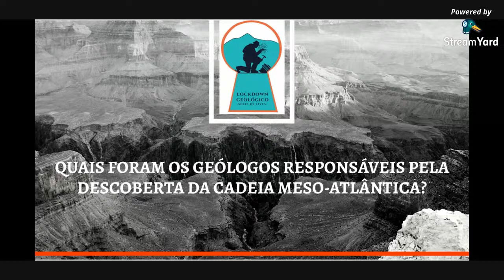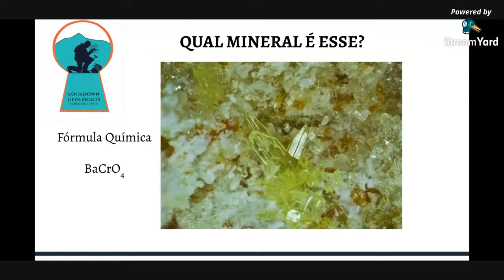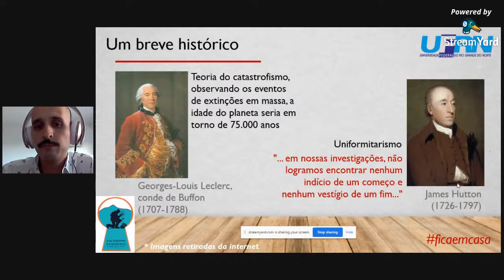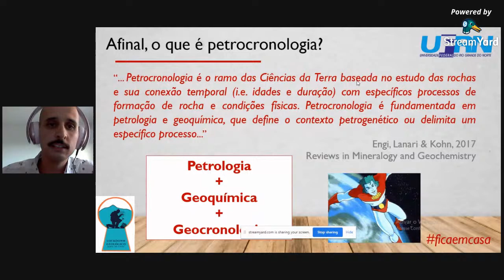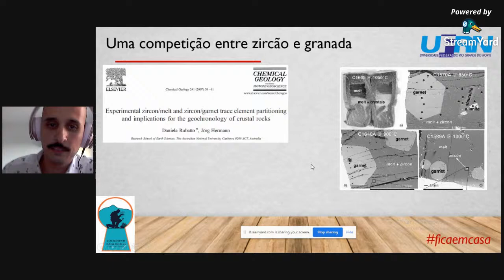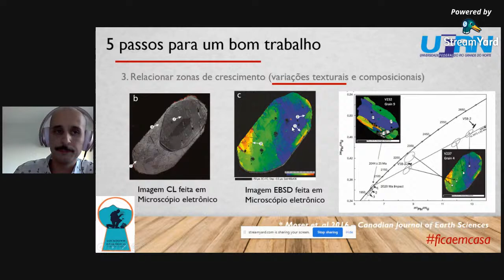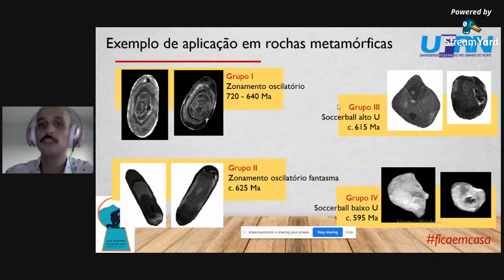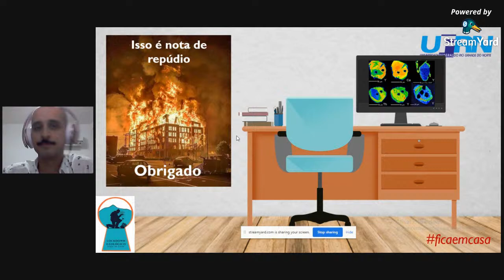Lockdown Geológico #1 - Petrocronologia: uma revolução em como entendemos os processos geológicos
Bem vindos à 1ª edição do Lockdown Geológico, evento online idealizado por alunos da graduação em geologia da UFRN, integrantes do Centro Acadêmico de Geologia do Rio Grande do Norte (CAGERN) e do Student Chapter da AAPG na UFRN, para a comemoração do Dia do Geólogo mediante às condições de isolamento social durante a pandemia de COVID-19.

Hoje teremos o Prof. Dr. Rafael Motta para palestrar sobre a petrocronologia.

Convidado:
Prof. Dr. Rafael Gonçalves da Motta

Mediador: Mariana Izabel Tomaz de Lima (membro do CAGERN)